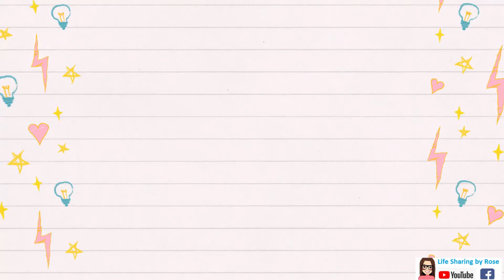How to Cook Ginisang Patola (2019)